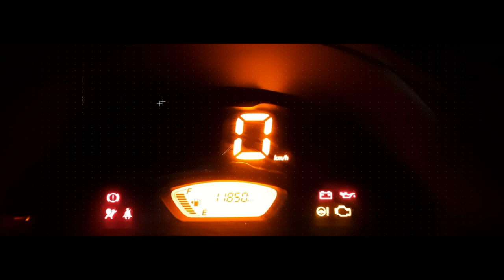Suzuki S-Presso Club Philippines - 7th Official EB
The video features the 7th Official EB of Suzuki S-Presso Club Philippines.